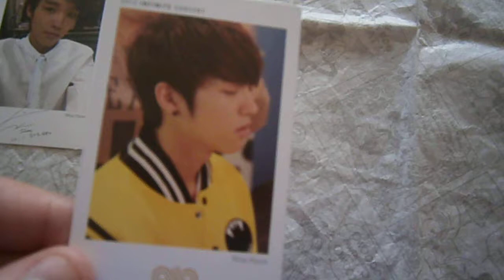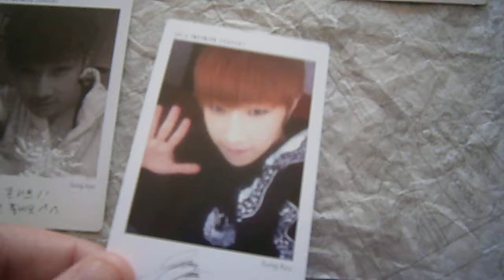Unboxing purchase from kpopsstuff@tumblr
SIE Myungsoo, Sunggyu and Woohyun polaroids
everthing in great condition, but at the back some polaroids are like dirty maybe is because they were together and one Woohyun is a bit deffected but anyways thanks